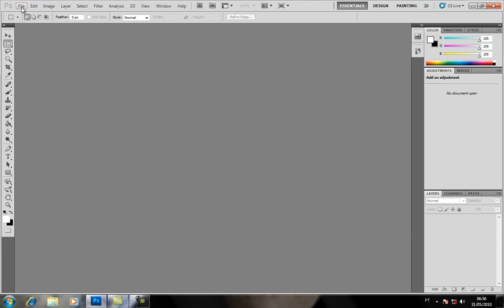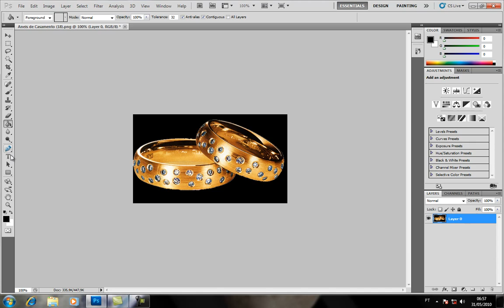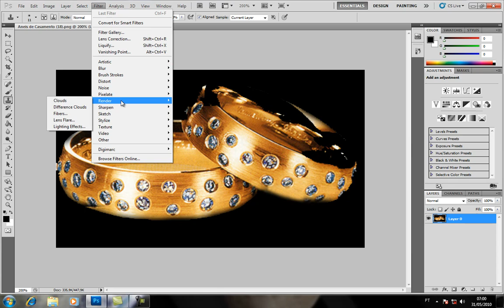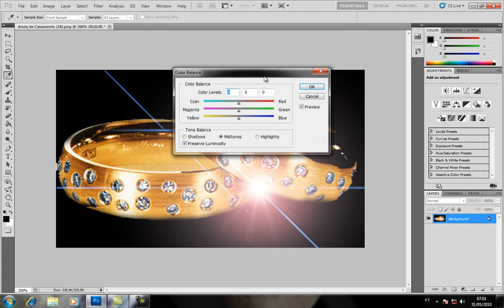Dica alianças Photoshop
Acesse e veja muito mais sobre Design, Fotografia e tecnologia